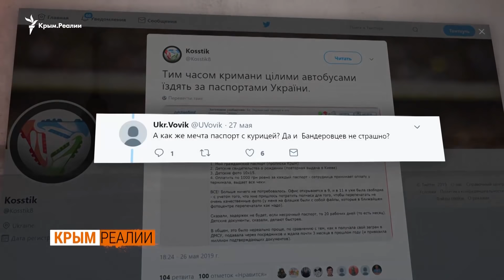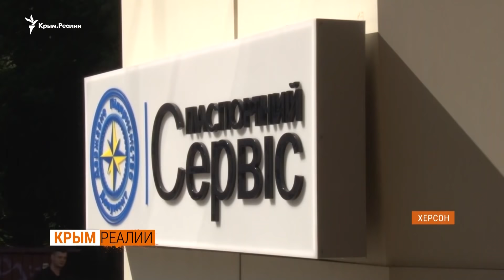«Паспорт с курицей» или биометрика – выбор крымчан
«Паспортный туризм» массово практикуют крымчане после российской аннексии полуострова. Говорят – с российским загранпаспортом и крымской пропиской визу в Европу не получить. Поэтому едут на материковую Украину за документом с трезубцем.

Как устроена эта процедура? Журналисты Крым.Реалии провели собственное расследование и узнали, что на полуострове оформление украинских документов поставлено на поток. Однако получить загранпаспорт могут далеко не все крымчане.

В какую сумму жителям полуострова обходится вояж за украинским загранпаспортом? Что о «паспортном туризме» говорят другие украинцы? А также – какие страны посетили крымчане за последние 5 лет, и ездят ли они за границу вообще? Подробнее об этом – в сюжете Крым.Реалии.

Наши подкасты на Apple Podcast:
1️⃣ «Крымский.Пармезан»